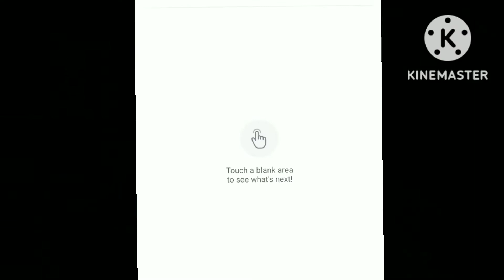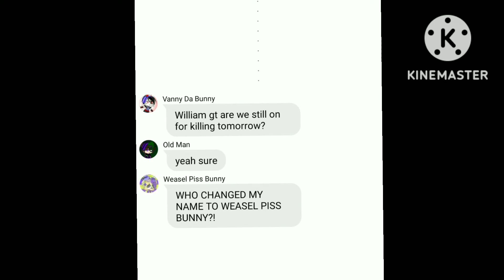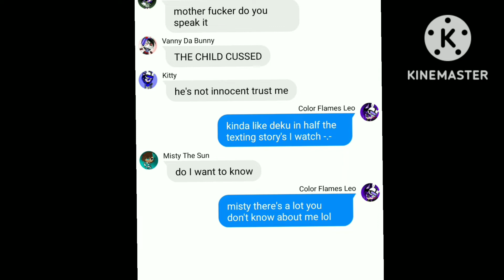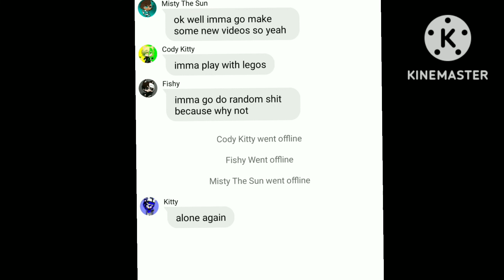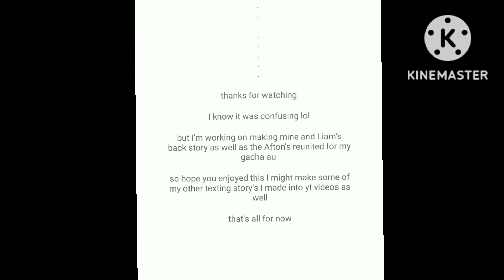Random Texting Story lol